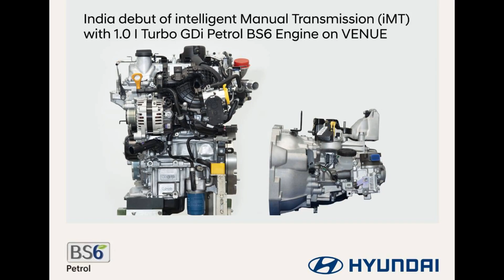CAMBIO MANUAL SEM EMBREAGEM DA HYUNDAI - IMT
A Hyundai anunciou um novo sistema de cambio que irá produzir, um cambio manual sem pedal, que está sendo colocado no novo SUV que virá para o Brasil.
O Cambio IMT.

GOSTOU DESTE VIDEO E DA DICA DE HOJE?
Então esta dica você vai gostar ainda mais, confira no link abaixo...

NOS AJUDE A LEVAR MAIS CONHECIMENTO AO MAIOR NUMERO DE PESSOAS.